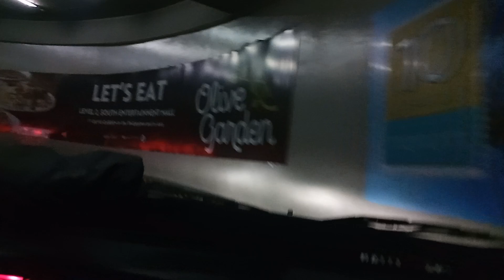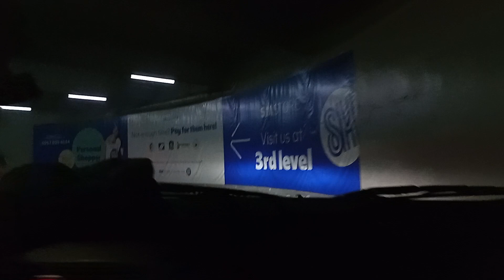SM MALL OF ASIA PARKING ENTRANCE 🅿️ BRYCE CHEZCA DE LEON DRIVING CARS 🚗 MAYNILA CITY 🌆 GO